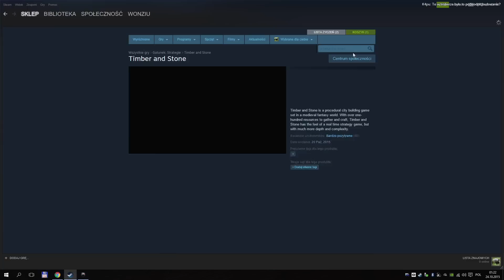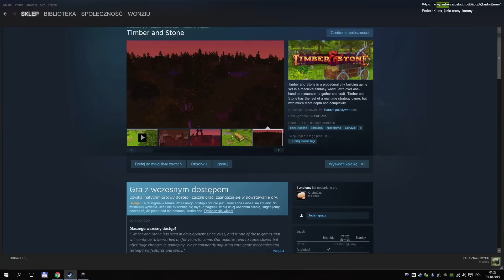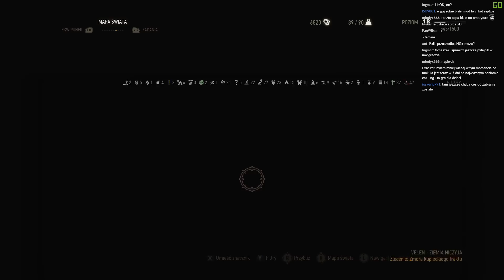Wiedźmin #65: Dziki Stok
Halo,

nie lękajcie się jednak - wrócę teraz z przerwy świątecznej i będzie coś nowego :) Jeśli ktoś tu jeszcze zostanie :v

Miłej zabawy,

m.